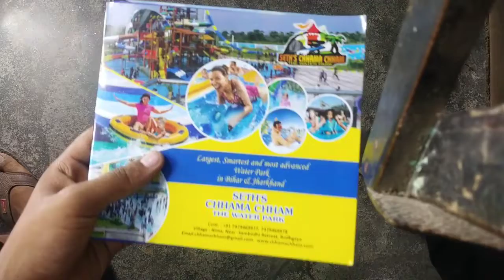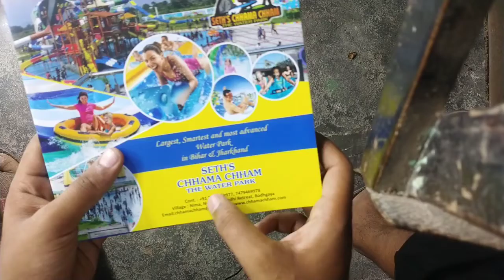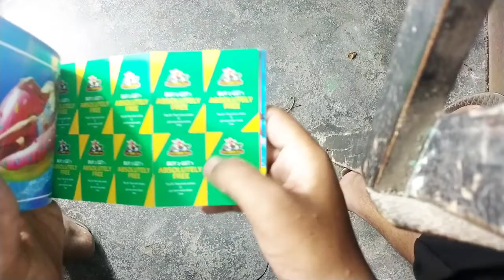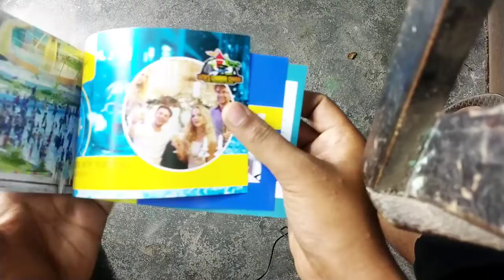chama cham water park offer ticket full details